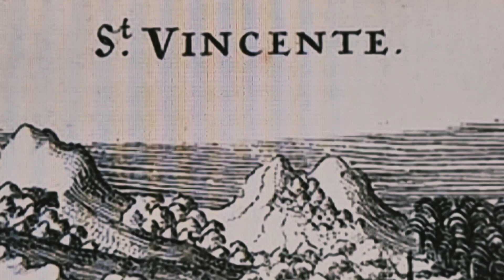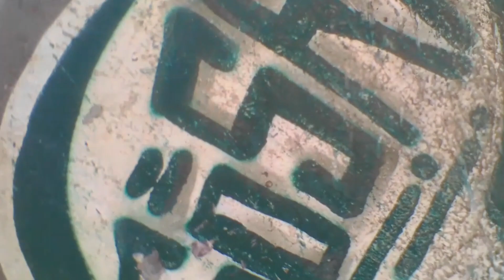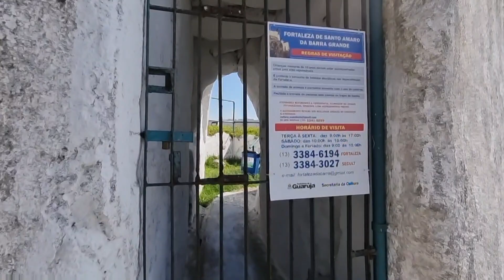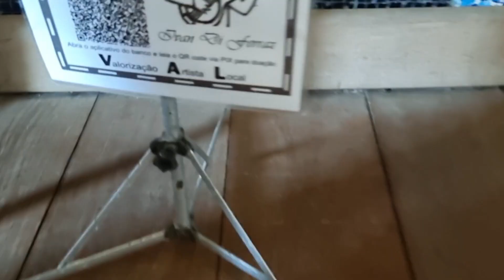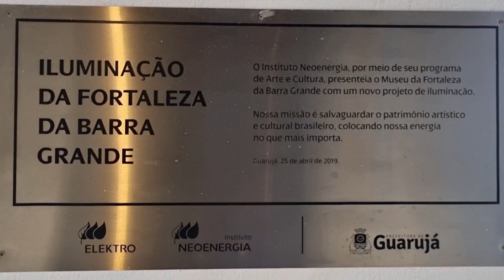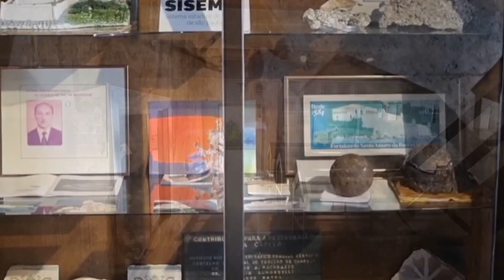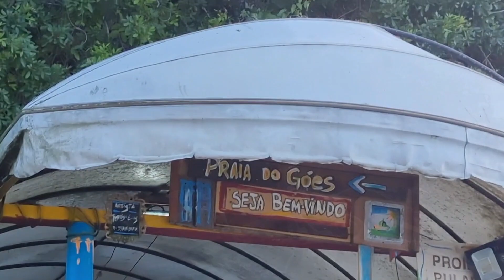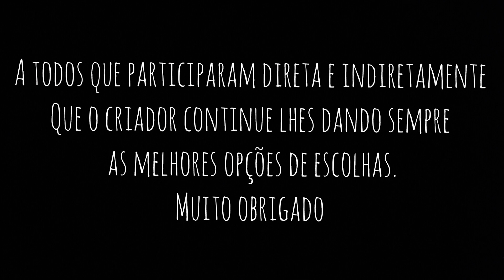117 fortaleza de Santo Amaro da Barra Grande /Praia do Góes Guarujá-SP BRASIL.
Andar de SKATEBOARD onde batalhas sangrentas que aconteceram entre os  séculos XVI e XVII.  SURREAL
MAIS uma aventura de SKTLOVE WOOD.

(Dedico esse filme ao meu amigo Gabriel Hidalgo
@adventurestrongs inspirado em suas obras cinematografica 's )

A fortaleza foi erguida a partir de 1584, no contexto da Dinastia Filipina (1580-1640), após o ataque do corsário inglês Edward Fenton (dezembro de 1583) a Santos, rechaçado por Andrés Higino, cuja frota estava sob o comando do Almirante D. Diogo Flores de Valdés no sul do Brasil, quando encontrou uma nau atacada por Edward Fenton, Diogo Flores de Valdés tinha a missão de navegar pela costa brasileira até a entrada do Estreito de Magalhães em busca de corsários como Sir Francis Drake conhecido como El Dragon, sabendo das notícias Valdés designa Higino como comandante de três Galeões para retornar à Vila de Santos e atacar os corsários. A sua planta original é atribuída ao arquiteto militar italiano Giovanni Battista Antonelli, integrante dessa armada (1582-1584), e foi artilhada com algumas peças de um galeão capturado a corsários na ocasião. SOUZA (1885) entende que essa fortificação era de fraca construção,não tendo oferecido resistência ao ataque do corsário inglês Thomas Cavendish (1590).Rechaçou a tentativa de reabastecimento do almirante neerlandês Joris van Spielbergen (3 de fevereiro de 1615), e posteriormente a tentativa de assalto do corsário francês Jean-François Duclerc (agosto de 1710), que se dirigiu em seguida ao Rio de Janeiro.

            AGRADECIMENTOS ESPECIAIS PARA OS CAMERAS
E A TODOS OS PARTICIPANTES

(Cordecista,violonista,musico ,poeta artista e compositor ,na Fortaleza de Santo Amaro da Barra Grande guia e monitor.)

              "Muito Obrigado"

(Seu Amigo no Tempo SkTLoVe WooD)

                  CONTINUA...